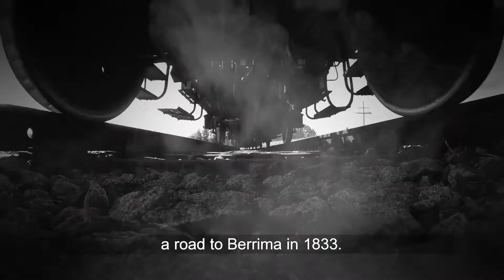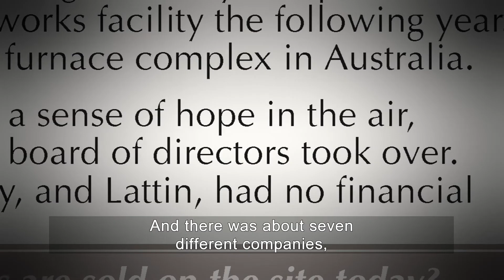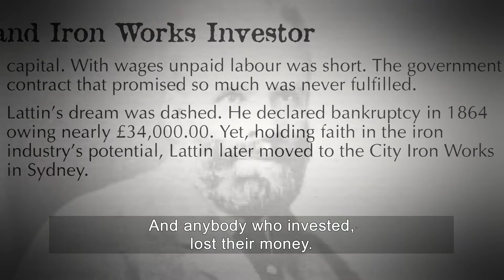Yesterday Stories Berrima region FitzRoy Ironworks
This video project was supported by the NSW Government through the Heritage Near Me program. For more stories like this check out the "Yesterday Stories" history App (download from Apple Store or Google Play).